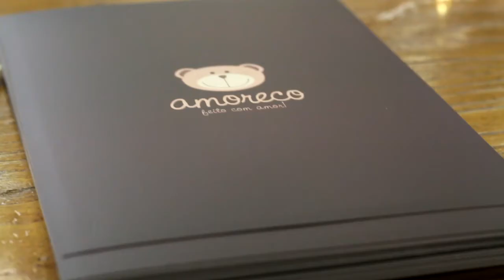Amoreco e Santo Amor, na feira Opera com Igor Nascimento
feiraopera com Igor Nascimento